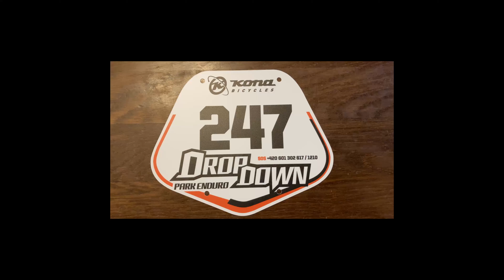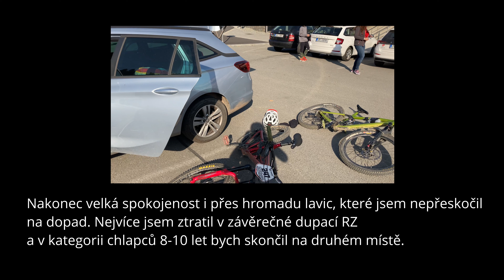Dropdown Dolní Morava 2021 - celé RZ - druhý mezi chlapci 8-10 let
Enduro závod na Dolní Moravě byl stylovým zakončením "sezóny". Jel se v bikeparku a tak na nás čekala hromada skoků, kořenů a kamenů. Hlavně ty skoky byly často utrpení, i když si myslím, že neskáču vyloženě blbě. Chce to tam prostě častěji zajet a skákat a skákat. Moje kategorie muži 40-49 byla pěkně nadupaná a časově jsem se mohl srovnávat s chlapeckou kategorií. Každopádně byla to velká zábava a výborná zkušenost!
00:00 Intro
00:42 Trénink
03:28 Start závodu
05:45 RZ1
12:31 RZ2
18:51 RZ3
26:51 RZ4
34:21 Vyhlášení výsledků